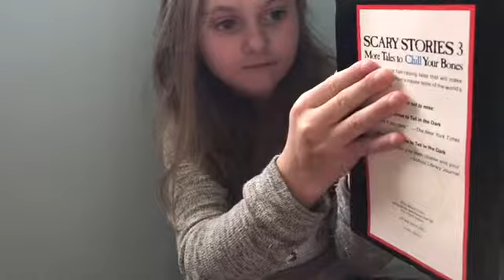Penelope’s first time trying ASMR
Thank you to my sister for filming and editing this video! And happy April fools day!❤️💧